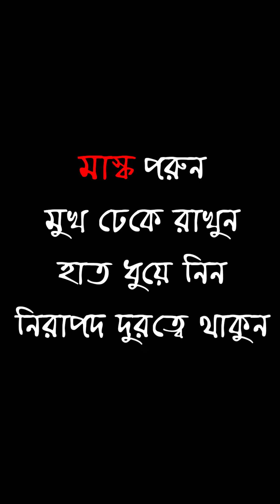Please Wear Mask | মাস্ক পরুন | Mask Funny Status | The Crazy Talker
বন্ধুরা, চারিদিকে যেভাবে করোনা বাড়ছে, তাই সবার উচিৎ মাস্ক পরা,দুরত্ব বজায় রাখা, সেই বার্তা সবার মধ্যে পৌছতেই এই ভিদিও টা বানালাম ।
আমার বন্ধু ও আমার অনেক সাথ দিয়েছে এটা বানাতে, বেচারা কে রাস্তায় পরে যেতেও হয়েছে , ভিডিও টা দেখো, আর অনেক শেয়ার করো।